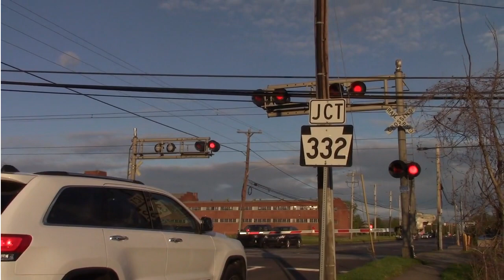HAPPY NATIONAL TRAIN DAY! County Line Road Railroad Crossing, Warminster, Pa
HAPPY NATIONAL TRAIN DAY!!
This crossing has a very weird setup. Both bells seem to sound like they are slowly dying.
The signal on the right has a Harmon Cantilever, 12x24 Dialight Ball Low wattage LED"'s, regular Dialight Ball LED"s, one 12x20 Dialight Ball LED, and A Safetran Mechanical Bell. the gated signal has a WRRS base, Safetran gate mechanism, and NEG gate lights.
The signal on the left has a Harmon Cantilever, one pair of Safetran Dialight ball 12x20 LED Lights., 3 pairs of Safetran Dialight ball 12x24 LED lights, and a General Signals Type 3 E-Bell. The gated signal has a Safetran Base, WCH Gate Mechanism, and NEG Gate Lights.